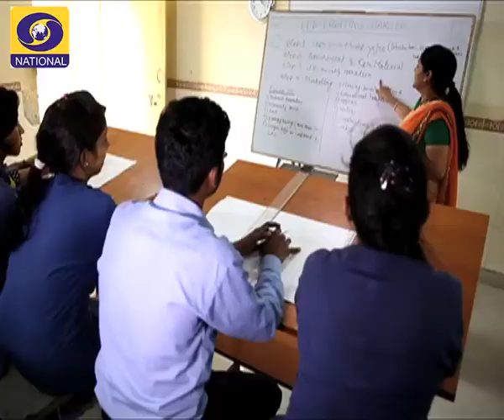DD National- Mr. Sunil Kumar Gupta as Business Mentor in Business Inside-04th Episode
Discussion on Literacy